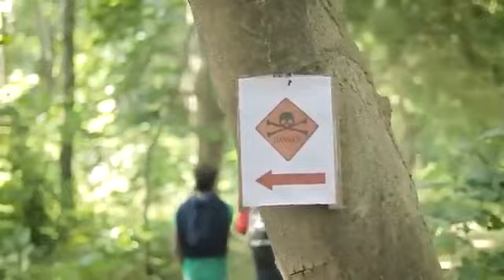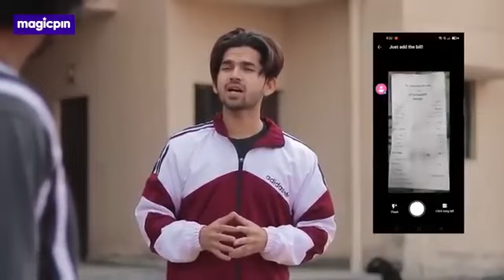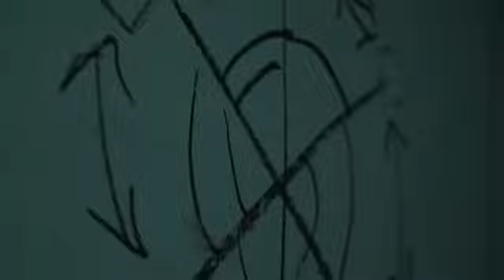friend ke sath hua froad